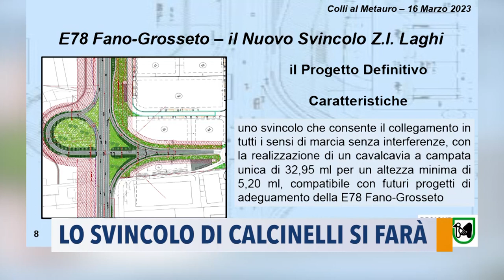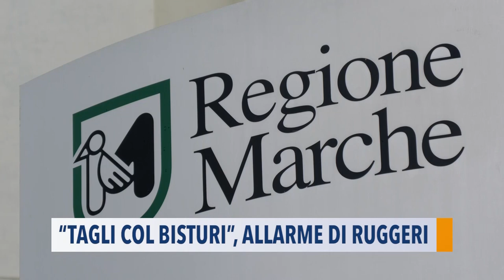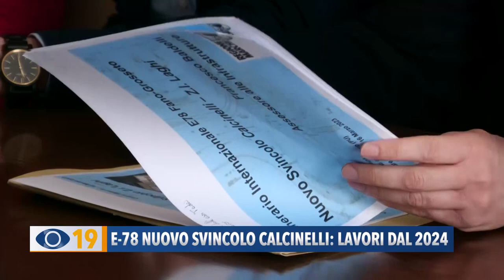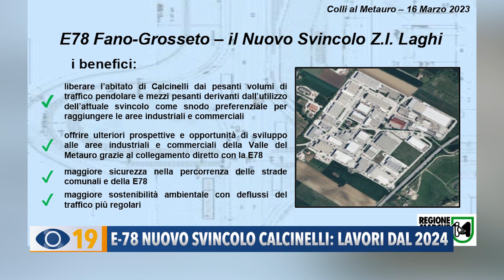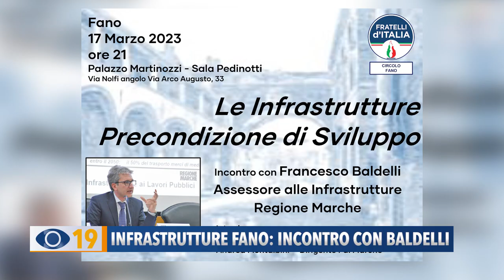Occhio alla Notizia 16 marzo 2023